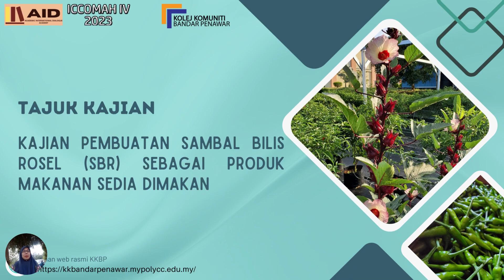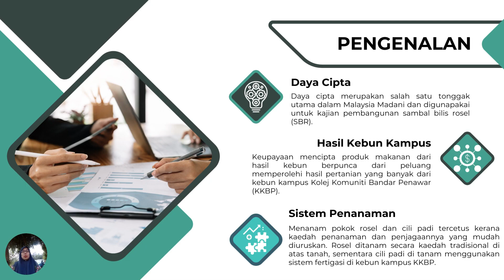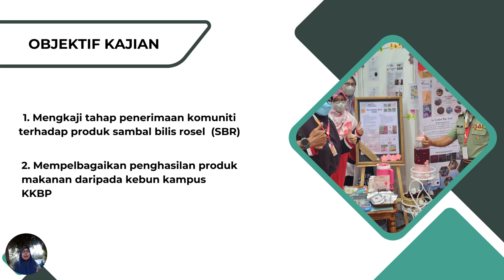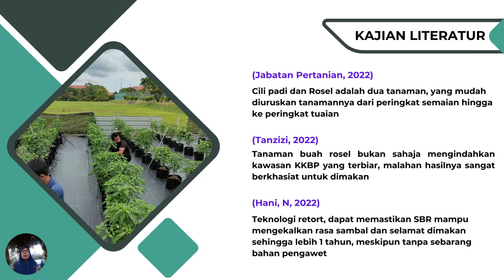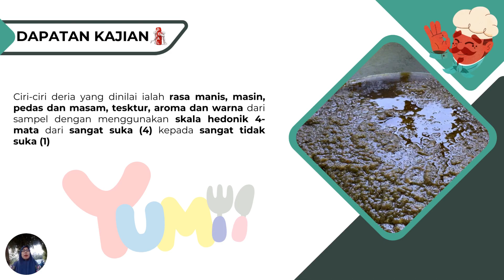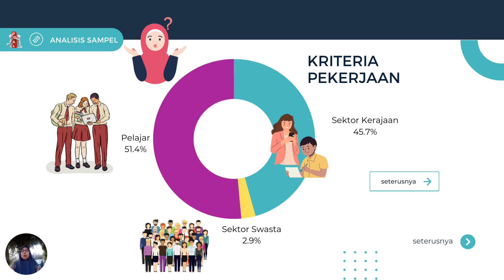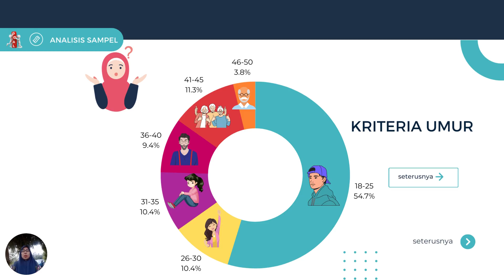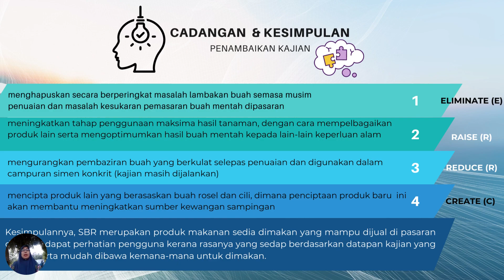ICCOMAH IV2023_23A027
Kajian Pembuatan Sambal Bilis Rosel (SBR) Sebagai Produk Makanan Sedia Dimakan